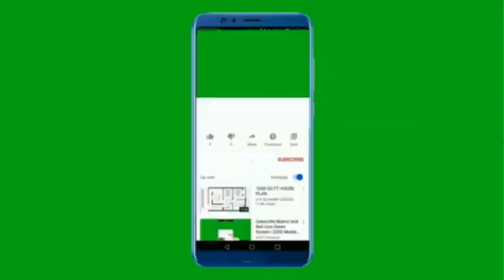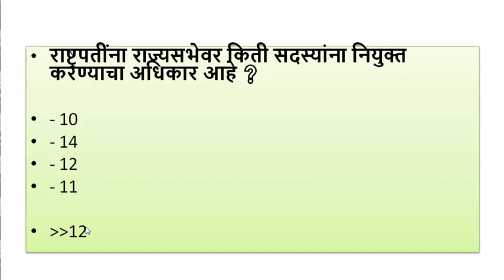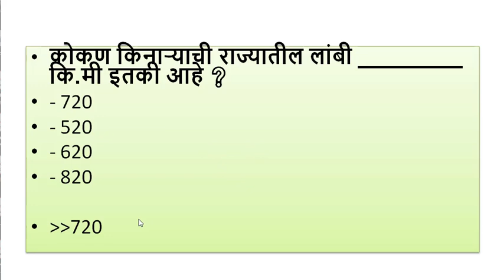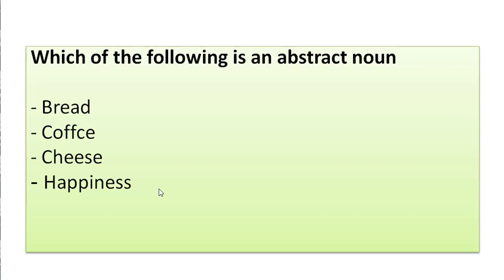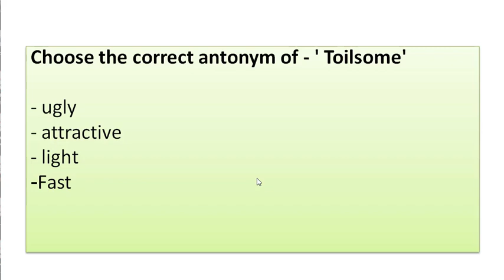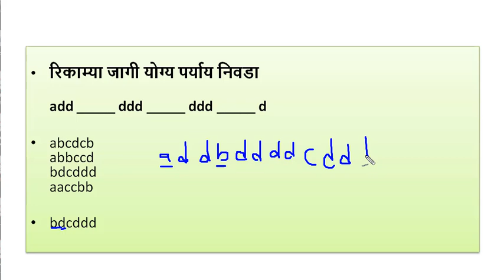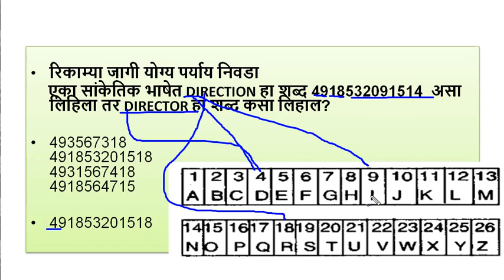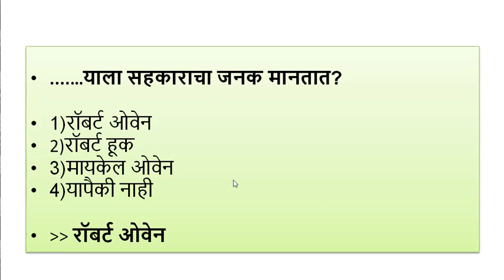talathi exam preparation in marathi / तलाठी भरती परीक्षा 50 टॉप प्रश्न उत्तरे Prashn Uttre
तलाठी भरती परीक्षा 50 टॉप प्रश्न उत्तरे //  Talathi Bharti Most Important 50 Prashn Uttre talathi exam preparation in marathi